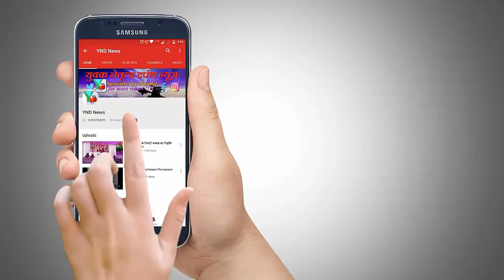lanka श्रीलंका में हुआ बम ब्लास्ट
ईस्टर संडे के मौके पर श्रीलंका सिलसिलेवार बम धमाकों से दहल गया। यह बम धमाके तीन चर्च और तीन होटलों में हुए हैं। जिनमें 158 लोगों की मौत और 300 से ज्यादा घायल हो गए हैं। धमाकों को लेकर प्रधानमंत्री नरेंद्र मोदी ने कहा है कि इस बर्बरतापूर्ण कृत्य के लिए कोई जगह नहीं है। वहीं विदेश मंत्री सुषमा स्वराज ने श्रीलंका में मौजूद भारतीय नागरिकों की मदद के लिए हेल्पलाइन नंबर जारी किए हैं।